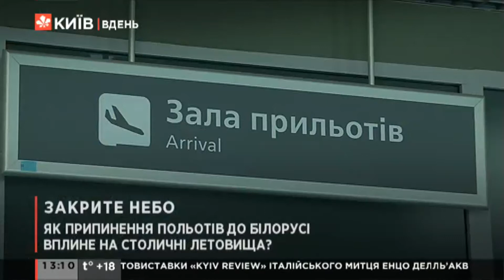Як вплине припинення авіасполучення з Білоруссю на столичні летовища?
Кабінет міністрів вирішив припинити авіасполучення між Україною та Білоруссю з 26 травня і заборонив польоти над білоруською територією.